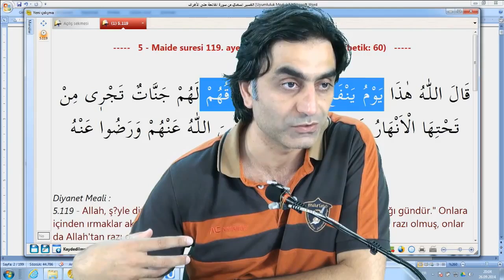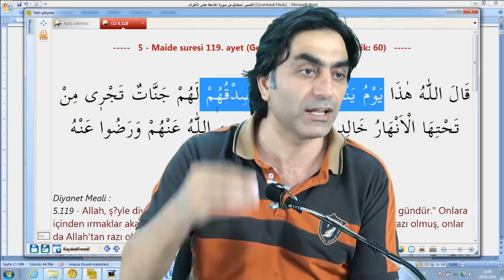Rüyalarınızda bile kendinizi yalanlamayın!